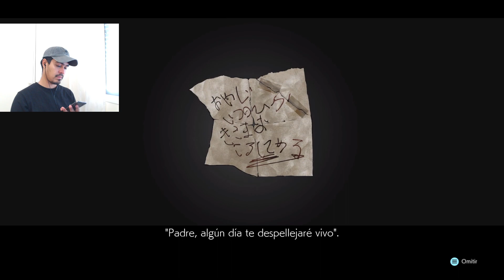Andreskolm 31/5/2023 Directo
00:00 conversacion
54:00 Tekken 7